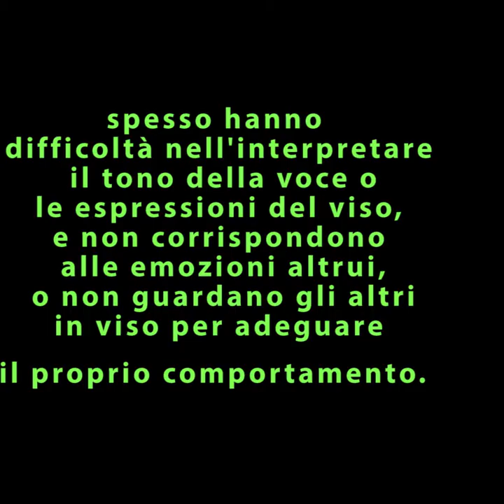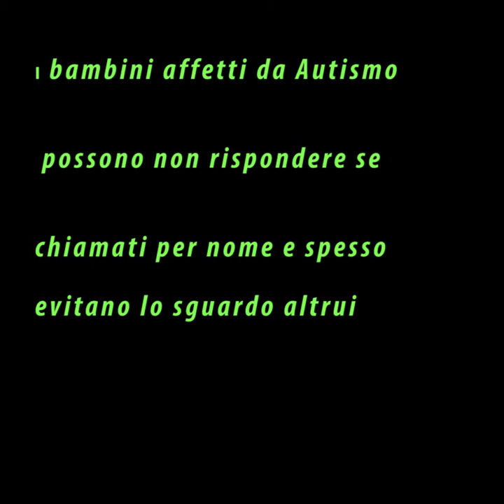Varesepress.info, autismo by Rolfi Fabio ( LN) Regione Lombardia